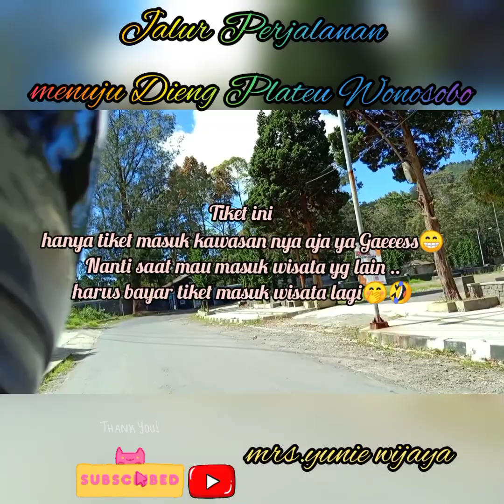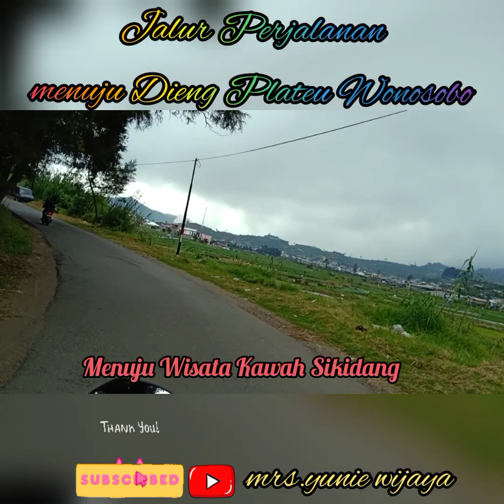JALUR PERJALANAN MENUJU DIENG PLATEU TERBARU❗SEMARANG-DIENG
Takjub melihat pemandangan alam di sepanjang jalan menuju arah Dieng Wonosobo.
@Mrs.Yunie Wijaya
Indahnya Perjalanan menuju Dieng Wonosobo Jawa Tengah

supaya lebih tau yuk tonton video nya sampai habis ya 😍